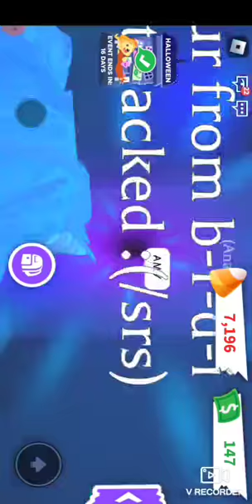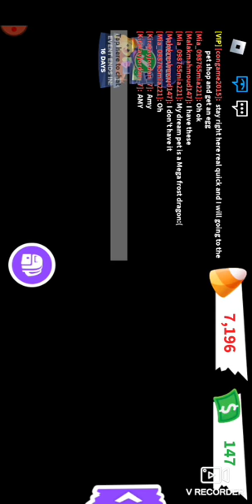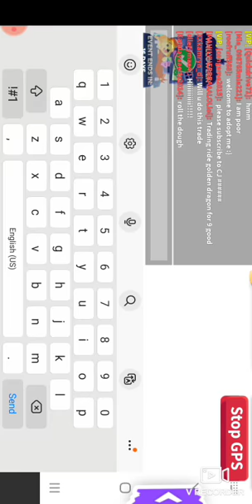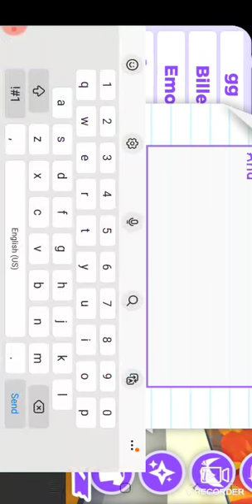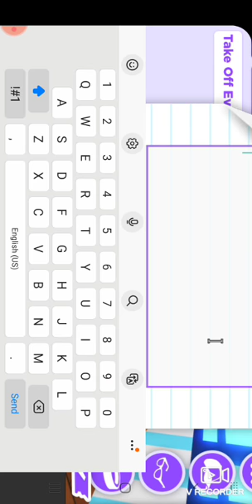Growing Up My Japon Egg! |Adopt Me!